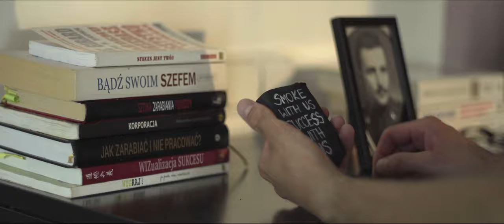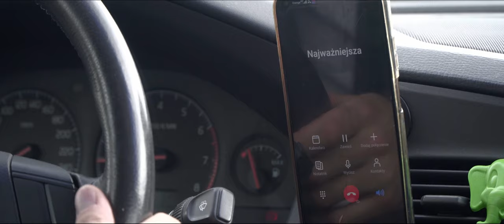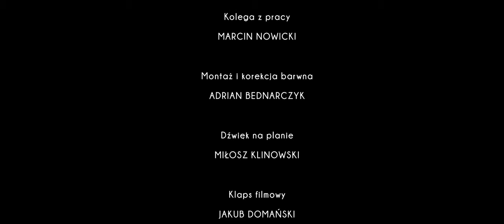FANTASMAGORIA (FILM)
//fantastyczna wizja stworzona przez nadwrażliwą wyobraźnię//

Światło dzienne ujrzały efekty kilkumiesięcznej pracy skupionej wokół naszych artystycznych wizji, wyobrażeń i planów uformowanych w namacalny twór, możliwy do zobaczenia, usłyszenia. Starania wielu osób i seria sprzyjających przypadków zaowocowały powstaniem filmu, który pełni rolę prologu do albumu muzycznego "Furadiany", obrazuje frazy i emocje zawarte w utworze pod tytułem "Domofon".

Scenariusz i reżyseria: DOMINIK BUKSA  @dominik_buksa
Zdjęcia: ADRIAN BEDNARCZYK
Wystąpili:
Kowalski DOMINIK BUKSA
Koleżanka z pracy /dziewczyna JULIA NAWROCKA  @julianawrocka
Szef MICHAŁ SZAFRAŃSKI
Kolega z pracy MARCIN NOWICKI  @flyfleaflo

Montaż i korekcja barwna ADRIAN BEDNARCZYK
Dźwięk na planie MIŁOSZ KLINOWSKI
Klaps filmowy JAKUB DOMAŃSKI
Fotosy MIŁOSZ KLINOWSKI  @cleanovsky
Montaż dźwięku OLIWIER DUBIEL
FX RAFAŁ ROSŁONEK
Kierownik produkcji DOMINIK BUKSA

Muzyka
DOMAN X FAJNYRYBA “DOMOFON”
Advent Chamber Orchestra “Mozart - EineKleineNachtmusik allegro”  Nicola Benedetti, violin; Julien Quentin,  “piano - Méditation from Thaïs”

Produkcja
JAKUB DOMAŃSKI
(DNA) PRODUCTION

Podziękowania dla Czasoprzestrzeń | Centrum Kultury Akademickiej i Inicjatyw Lokalnych Julia Nawrocka